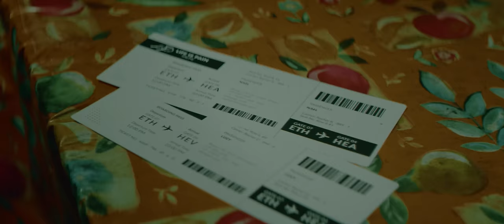Nael - Rockstars mit Narben (prod. by Ayo Qeng) [Official Video]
Produced by Ayo Qeng

A CLOUD95 PRODUCTION

director & dop // Traviez The Director
creative Direction // Hely Doan
producer // Tam Bui & Human Hamsayegan
production assistant // Mario Damon Domalski & Florian Heidrich

1. AC // Dung D2N
light Design // Karl Neubart
h&m // Hely Doan

postproduktion // Traviez
colorist // LF
set-photos: // Niklas Kamp

cast // Ina Hout

special thanks to Lizzow (Digital Donut)